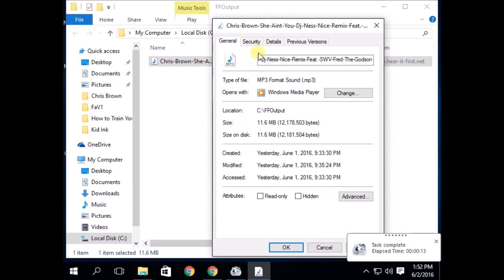How to Change BitRate(kbps) of a Audio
By Increasing your Audio's Bitrate you can hear that same audio more loud and clear in your Speaker / Cell Phone.